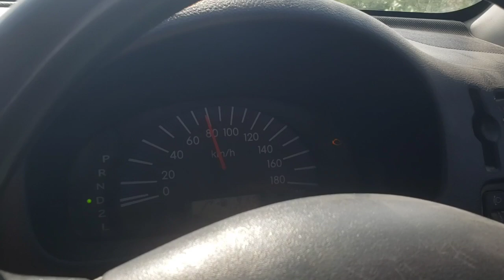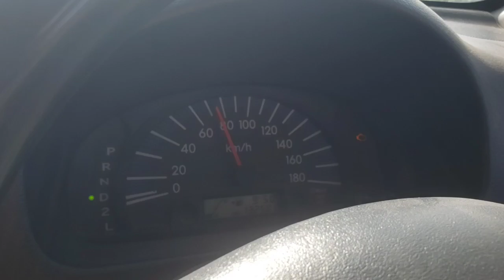NABI AMAANKII # ERGADII FURQAAN SULFE IYO IFTIN